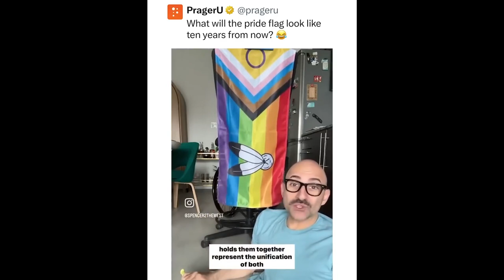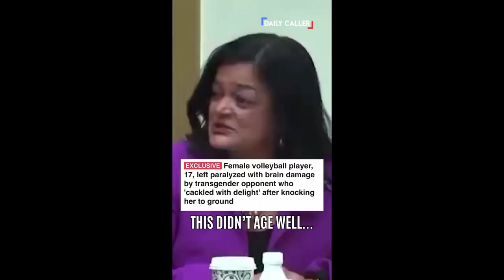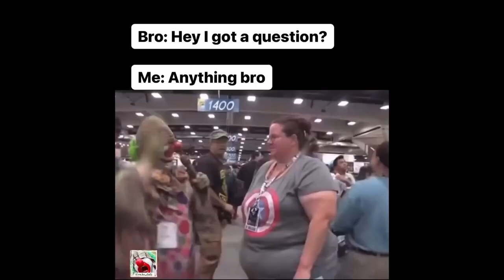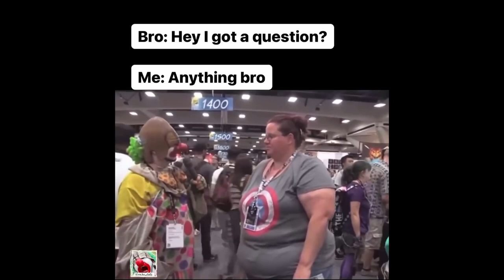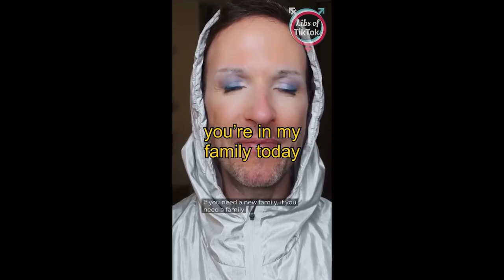WOKE People Making FOOLS Of Themselves For 10 Minutes